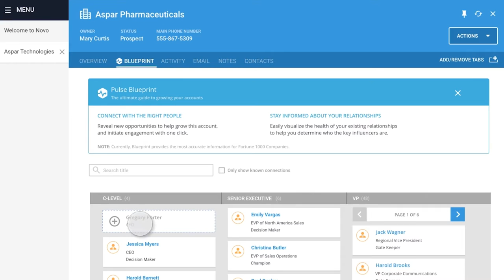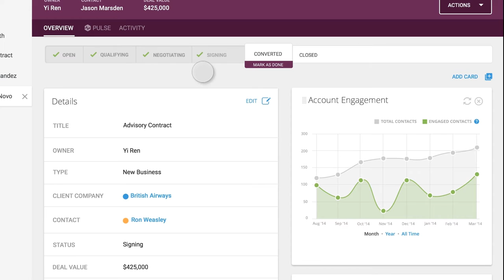Bullhorn CRM - Radical Transparency